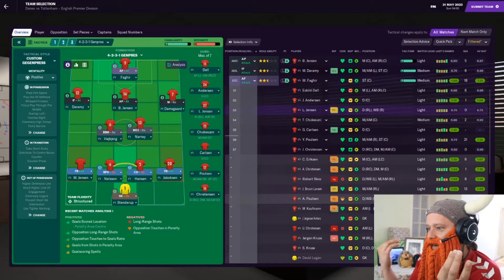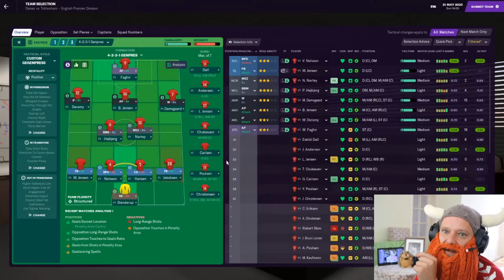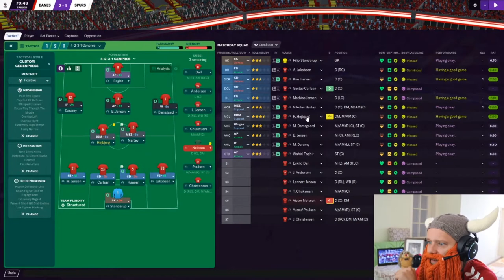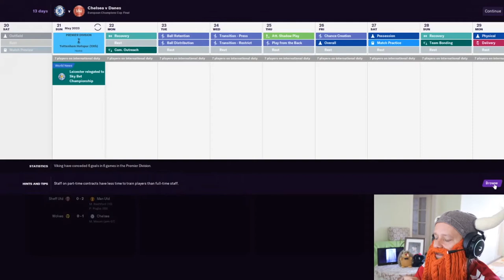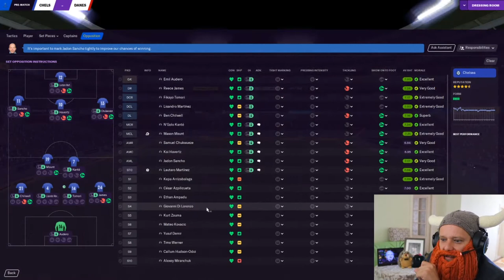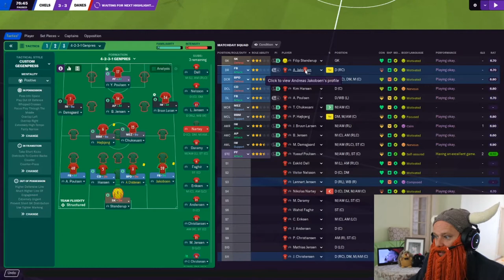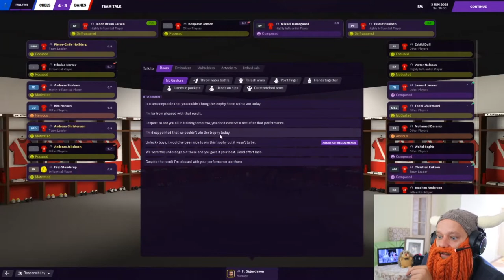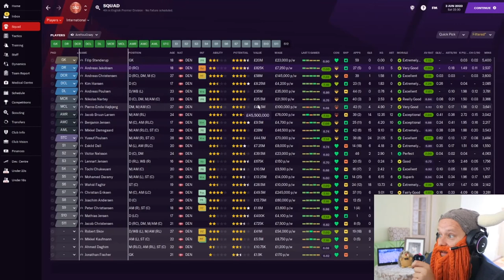Danish Dynamite | #33 | Champions League Final | Football Manager 2021